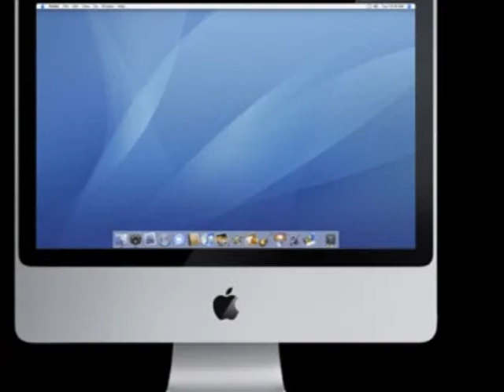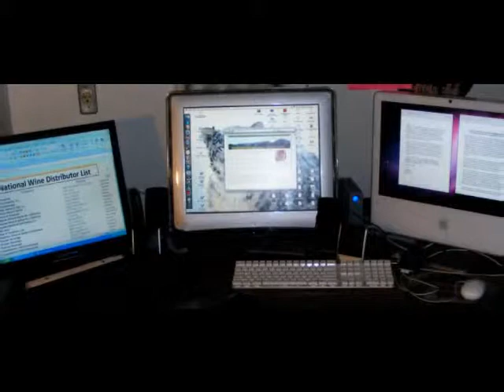St. Catharines IMAC Repair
We service all makes and models of Computers Systems:
•Laptops, Notebooks, and Desktop repairs.
•Viruses, Mal-ware, Spy-ware, Pop-ups and other software issues.
•Email, Browser, Internet and Anti-virus issues.
•Cleaning, Upgrading, Diagnosing, Rebuilding.
•Data Recovery, Data Transferring, Windows Tuning.
•Power issues, Locking up, Shutting off, and Over Heating.
•We offer same day service.